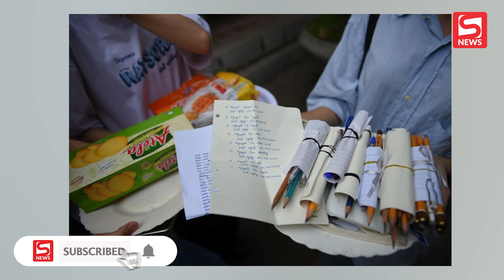Sĩ tử bất ngờ mang... bóng đèn đi cầu may trước kỳ thi Tốt nghiệp THPT 2022